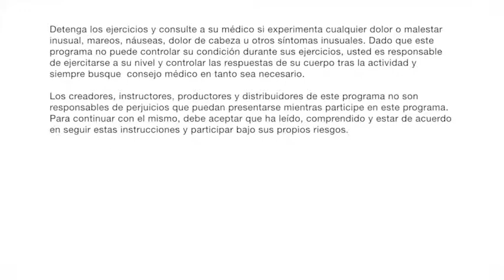CoreMama Pre/Postnatal Intermediate-Advanced Preview Spanish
Para ver mas de 100 videos para mamas pre- y post-natal, favor entrar a